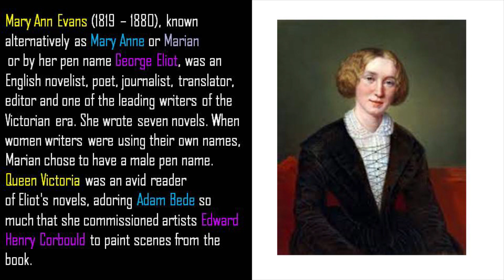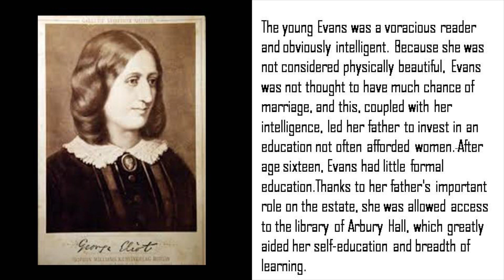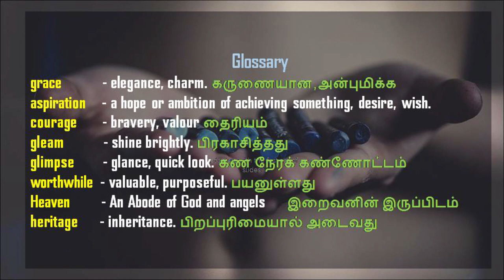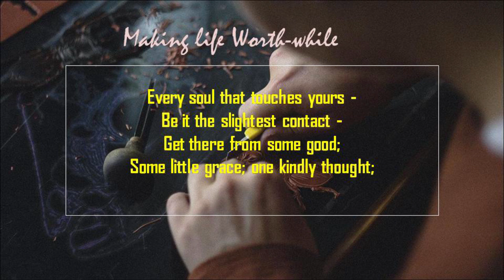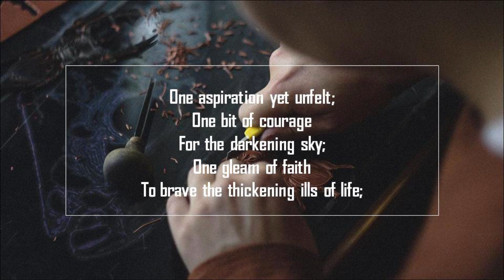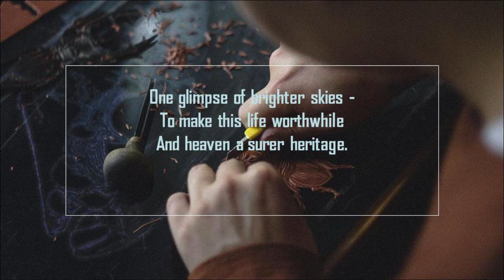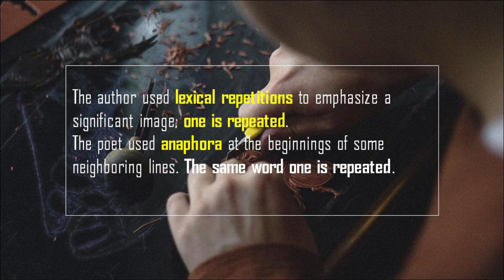Making Life Worthwhile| 8th Memory Poem| Unit 1| Term 2| Samcheer| TNPSC